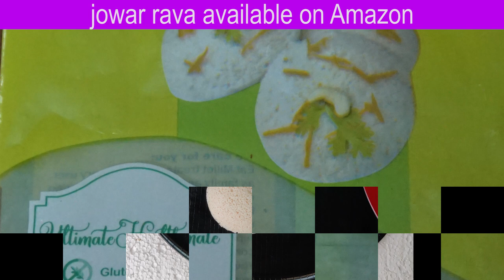😋ಜೋಳದ ರವೆ ಹಾಕಿ ಇಡ್ಲಿ,ಅಕ್ಕಿ,ಅವಲಕ್ಕಿ,ಇನೋ,ಮೊಸರುಇಲ್ಲದೇ| NO RICE,JOWAR/SORGHUM MILLET IDLI FOR EVERYONE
😋ಅಕ್ಕಿ ಇಡ್ಲಿಗಿಂತ ರುಚಿ😋, ಮೃದು! DIABETIC DELICACY," GLUTEN FREE "SECOND QUINOA, Jowar Rave Idli FOR HEART, THYROID & PCO, WEIGHT LOSS|ಜೋಳದ ರವೆಇಡ್ಲಿ,ಅಕ್ಕಿ,ಅವಲಕ್ಕಿಇನೋಮೊಸರುಇಲ್ಲದೇ |jowar /rava idli | Manipal Kitchen